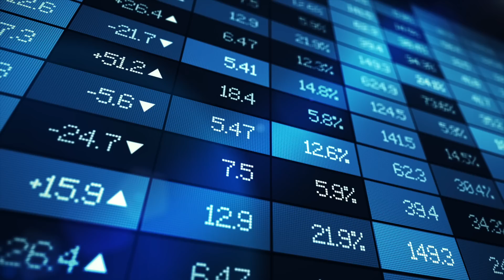LO QUE NO TE CONTARÁN EN LA TELE SOBRE LA INFLACIÓN - Vlog de Marc Vidal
La inflación es como el sobrepeso. Si antes del verano pesas 80 kilos y en septiembre son 85, es que has pillado 5 kilos en vacaciones. Has engordado. Al pesarte en enero, tras la Navidad, tu peso roza los 87. Dos kilos más. Sigues engordando. De hecho habrás sumado 7 kilos. Pero el dietista te dirá que estás llegando al equilibrio, tu cuñado te dirá que parece que bajas de peso y un economista que pasaba por allí te dirá que tu ritmo de incremento de peso, se modera. Pero que sigues engordando.

Fuentes y textos incorporados al contenido:
Por qué se está reduciendo la inflación mucho más rápido en España que en Europa: la 'boca' del IPC se cierra poco a poco
The Age of Inflation Easy Money, Hard Choices
Los alimentos se encarecen un 15,3%, pese a que la inflación se frena al 6,8% en noviembre por el alivio de la factura eléctrica
Lagarde no cree que la inflación haya tocado techo y seguirá subiendo los tipos de interés
Las nuevas reglas fiscales apoyarán más al BCE en la batalla contra la inflación